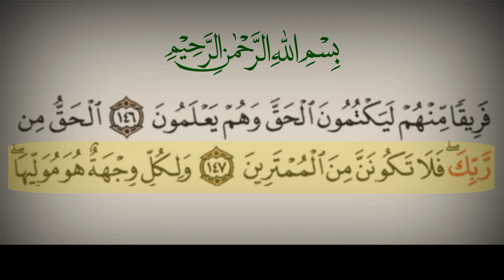sura baqarah ayat no 146 urdu tarjumma k sath | surah baqarah verses 146 urdu translation 2023